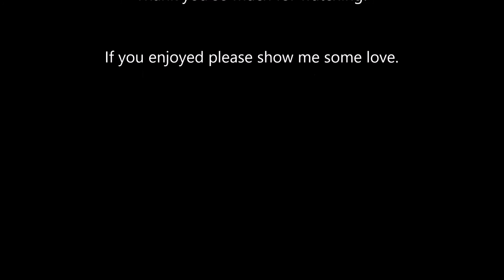GTA5 Stunts, Glitches and fun with friends!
leave me some love if you like the vid!

Evildoomnerd

Gonk-53

Fresh420365(scumbag)